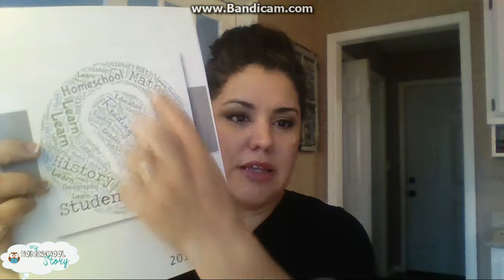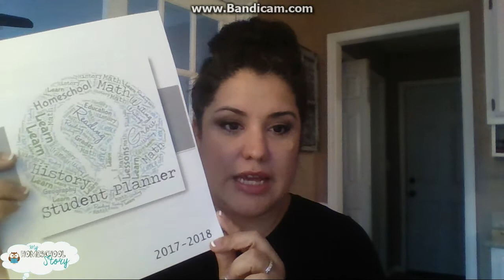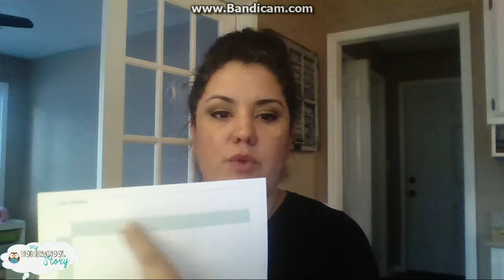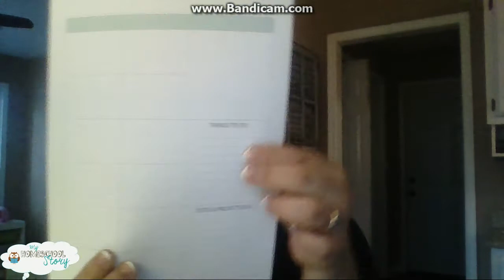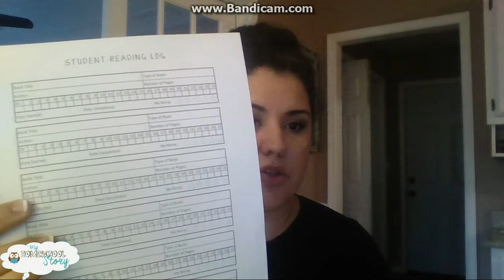Homeschool Story Planners - 6 Subject EDITABLE Sneak Peek!